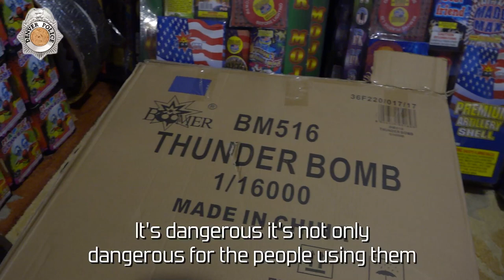1,000 POUND ILLEGAL FIREWORKS BUST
Possession of fireworks in the the City and County of Denver is illegal. Fines, citations, and disposal of the fireworks could cost you $1,000s.